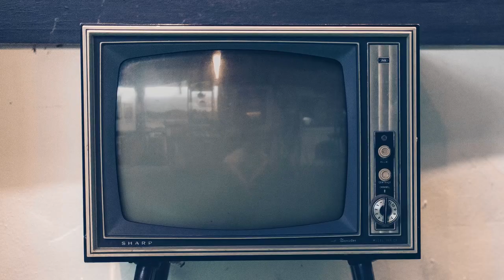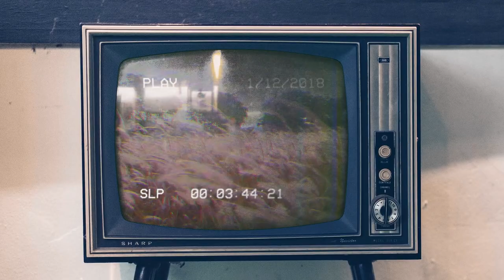Fourtwnty - Aku Tenang ( Unofficial Video Clip ) VHS version